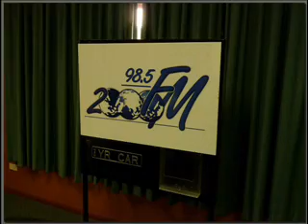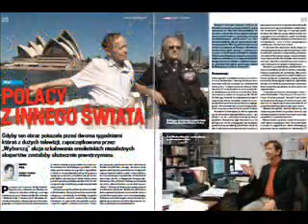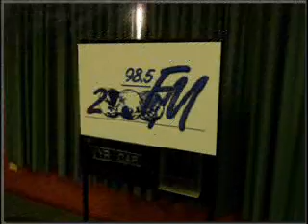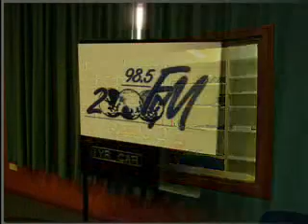Audycja wspolna 17.05.14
Informacja p. konsul Reginy Jurkowskiej o głosowaniu na posłów do europarlamentu, na terenie Australii (Beata Rumianek);Sprawozdanie dźwiękowe z Akademii z okazji 223 rocznicy uchwalenia Konstytucji 3 Maja, akademii, która organizowana przez Macierz Szkolną odbyła się w Klubie Polskim Ashfield w zeszłą niedzielę; Wiadomości ze świata - Beata Rumianek; Informacja o drastycznych cięciach w budżecie australijskim, ustanowionych przez rząd premiera Tonny'ego Abbotta (Aleksandra Błaszkowska); Anna Wołoszyn, obecna na premierze filmu "Powstanie warszawskie" dzieli się swoimi wrażeniami (Beata Rumianek);Rozmowa z pisarką i dziennikarką Haliną Czernuszyn-Robinson (Beata Rumianek)